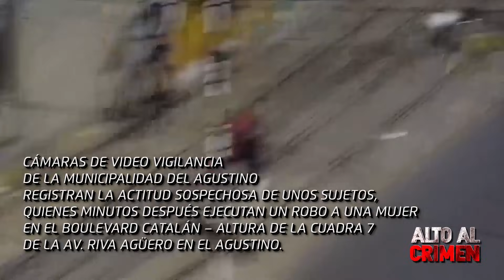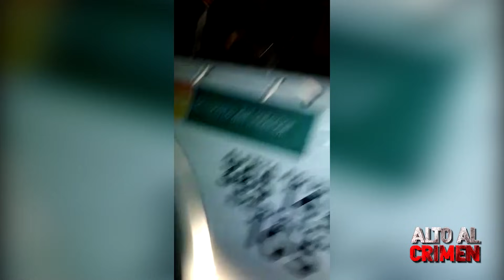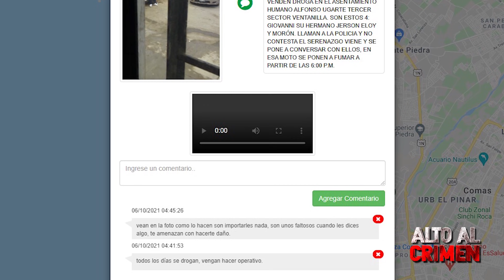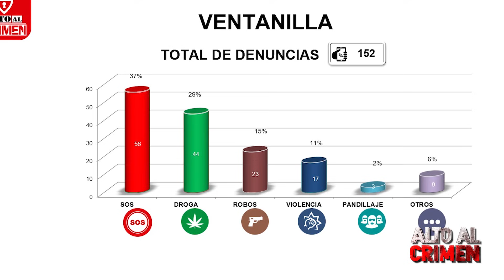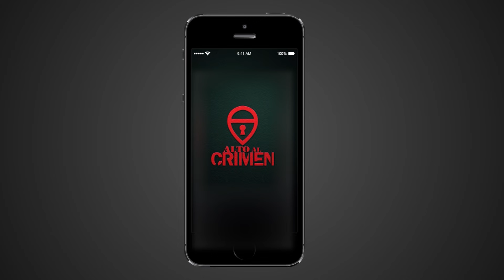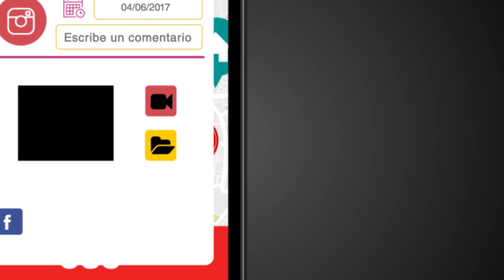Alto al Crimen - El único programa de seguridad ciudadana.